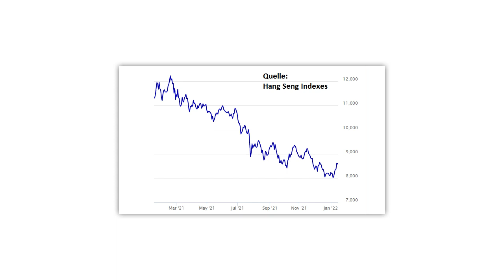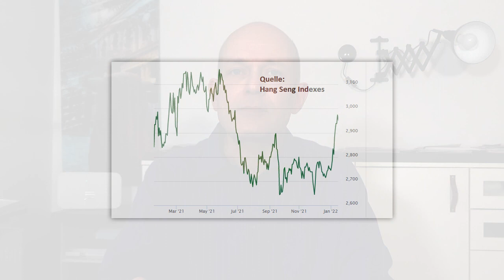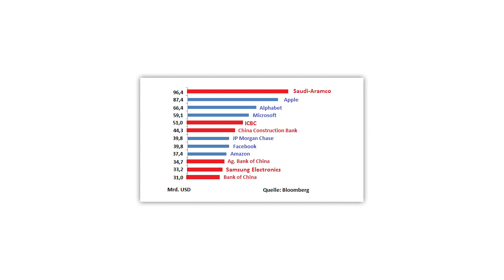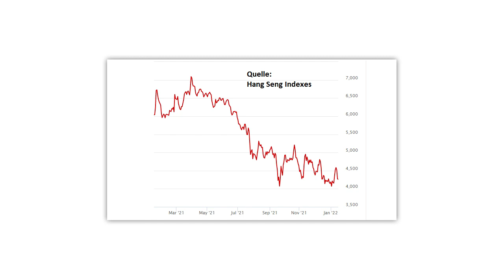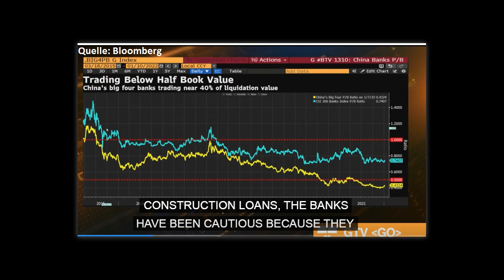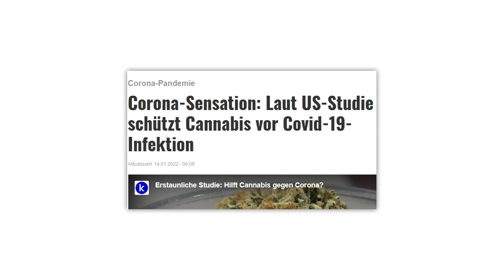8% Dividende! Aktien stark unterbewertet! Kaufen?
Chinas Wachstum geht zurück, und das Land leidet außerdem gerade unter einer schweren Immobilienkrise. Trotzdem ziehen die chinesischen Bankaktien gerade wieder an. Was zeichnet diese Aktien aus? Und sind die niedrigen Bewertungen – mit Blick auf die KGVs und Dividenden – hinreichende Gründe, um diese Aktien zu kaufen? Eine Einschätzung von Gerhard Heinrich.

Offenlegung wegen möglicher Interessenkonflikte:
Keine.

Bildrechte Thumbnail: © Suchart/stock.adobe.com, © Maria Skrigan/stock.adobe.com